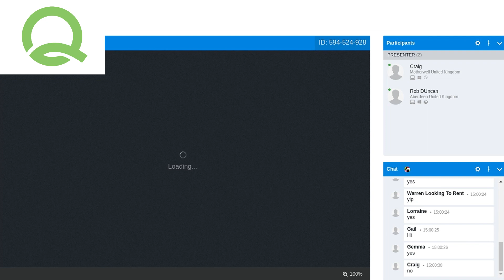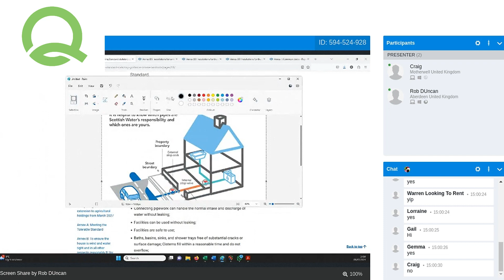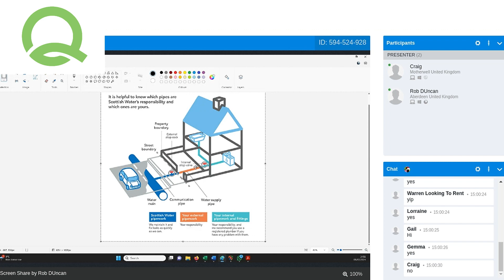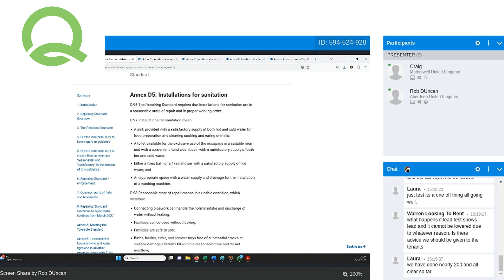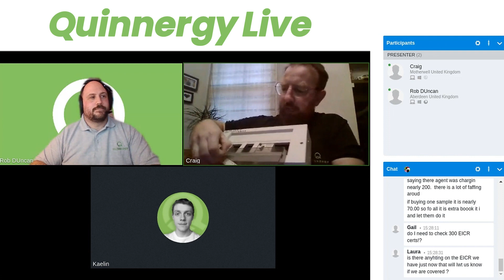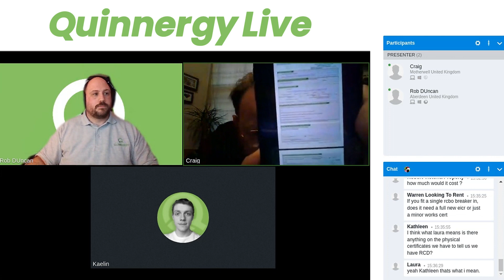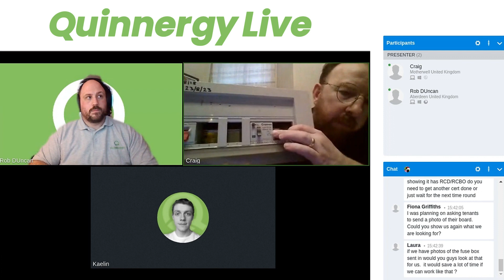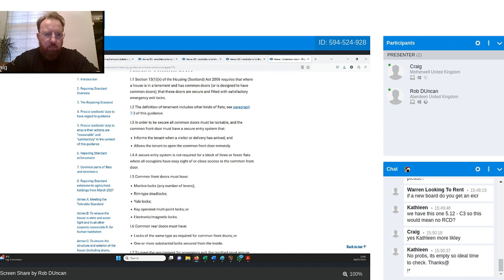New Provisions for Scottish Rental Properties - RCD Protection & Lead Testing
Craig and Rob discuss key amendments to the Housing (Scotland) Act 2006, including mandates for lead levels in water systems and Residual Current Device (RCD) inclusion in fuseboards.

Gain actionable insights and compliance strategies to ensure your rental properties meet new standards.

Follow Quinnergy to stay ahead of regulatory shifts and safeguard your tenants' well-being.

Timestamps:

0:00 Introduction
2:18 Introducing The Housing (Scotland) Act 2006
3:06 Annex D5 - Water Sanitation
15:42 Q&A - Lead Testing
27:08 Annex D.54 - RCD Protection
51:22 Bonus Tips for Landlords
53:31 Closing Q&A